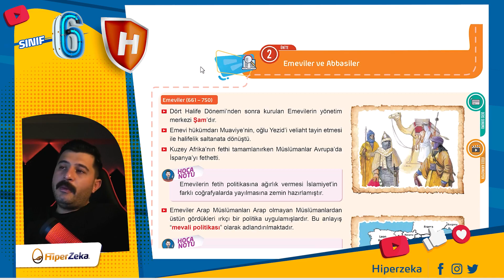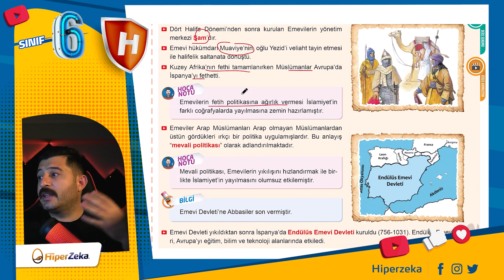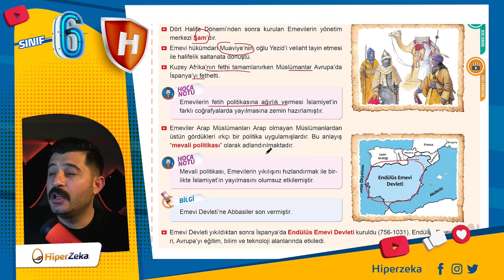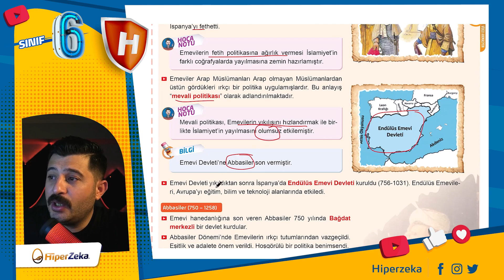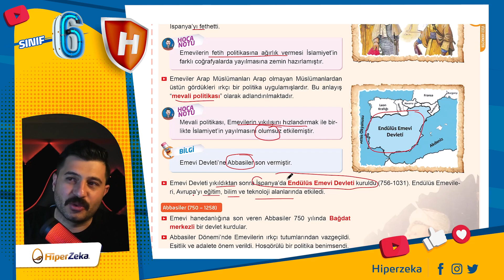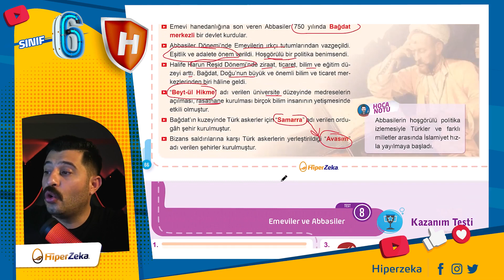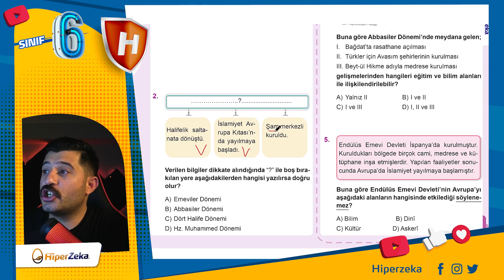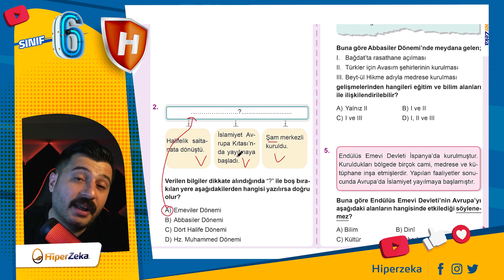6. Sınıf Sosyal Bilgiler - Emeviler ve Abbasiler - Kültür Ve Miras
6. Sınıf Sosyal Bilgiler - Emeviler ve Abbasiler - Kültür Ve Miras